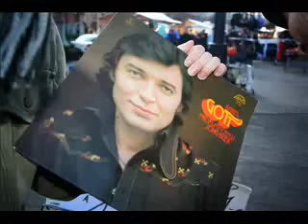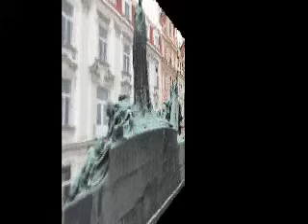Honza Nedvěd: Na kameni kámen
"budem o něco se rvát,
ať tu nezůstane stát
na kameni kámen. "
~Honza Nedvěd
Fotky: Praha Mír válka historie Čech Bůh Láska a tak dále...